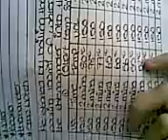hi bbz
zoe wont let me film her!